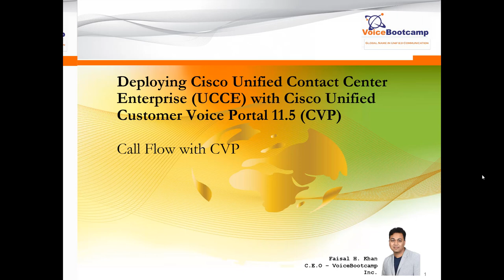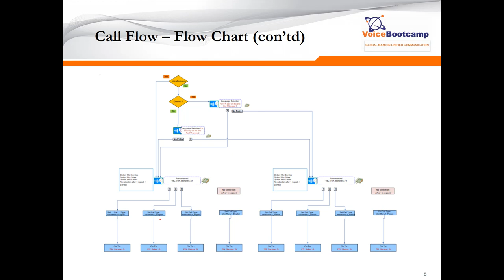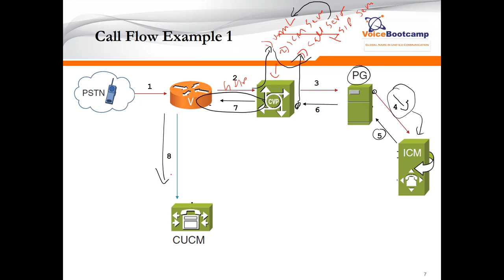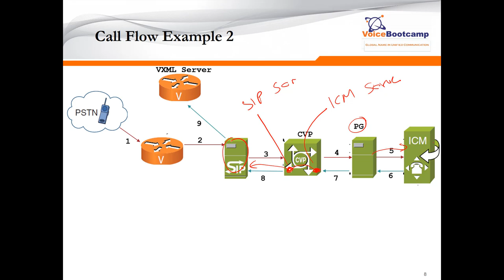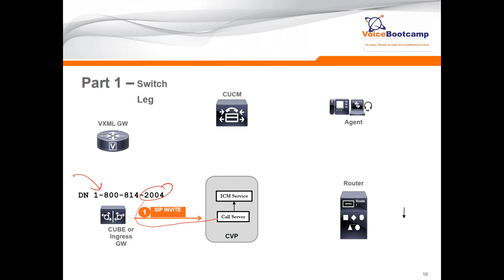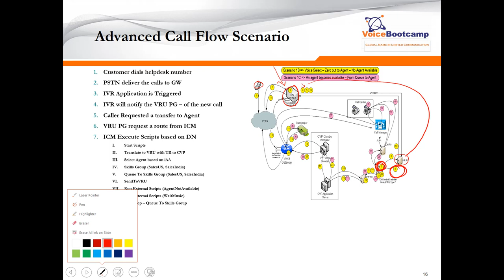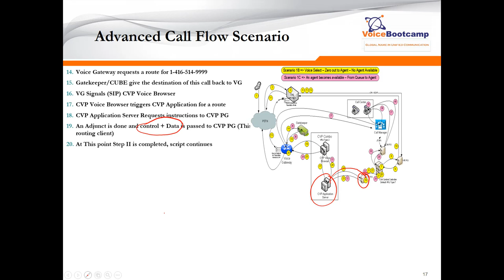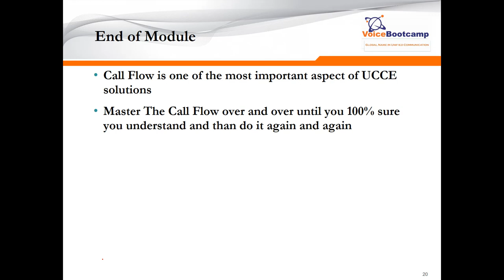Webinar UCCE Call Flow with CVP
Cisco Collaboration Training - 100% Focus on UC Collaborations